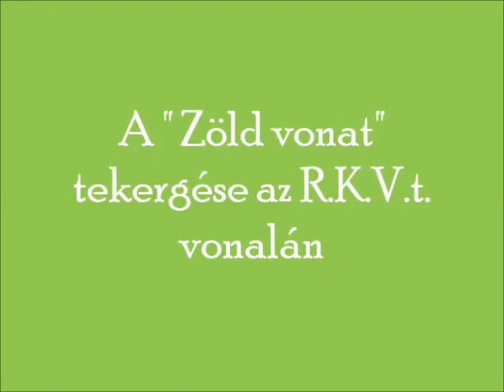R.K.V.t.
Az én kerti vasutam.  A "ZÖLD vonat"   Az állományban lévő zöld vagonok és  Frank -S  tekergései a pályán.  30°C felletti hőmérséklet, ezt szeretik a gőzösök.  elég jól teljesítettek.